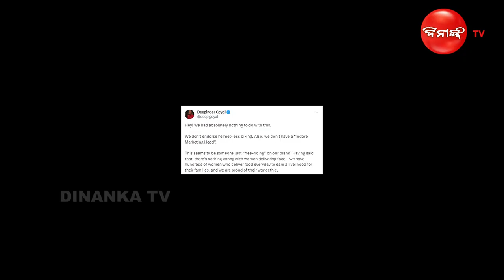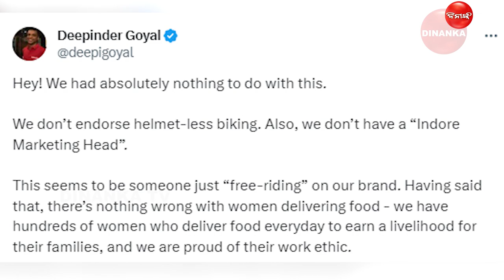ଭାଇରାଲ ଜୋମାଟୋ ଗାର୍ଲ || Dinanka Tv || Zomato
ଜୋମାଟୋ କିମ୍ବା ସ୍ୱିଗିରୁ ଖାଇବା ଅର୍ଡର କଲେ.. ସାଧାରଣତଃ ଡେଲିଭରି ବୟ ଅର୍ଡର ଦେବାକୁ ଆସିଥାନ୍ତି.. କିନ୍ତୁ ଆମେ ଆପଣଙ୍କୁ ଏକ ଭିଡିଓ ଦେଖାଇବୁ.. ଯେଉଁଥିରେ ଷ୍ଟାଇଲିସ୍ ଡେଲିଭରି ଗାର୍ଲ ନଜର ଆସୁଛନ୍ତି.. ରାସ୍ତାରେ ଯାଉଥିବା ଏହି ଷ୍ଟାଇଲିସ୍ ଡେଲିଭରି ଗାର୍ଲଙ୍କ ଭିଡିଓ.. ସୋସିଆଲ ମିଡିଆରେ ଖୁବ୍ ଭାଇରାଲ ହେବାରେ ଲାଗିଛି..